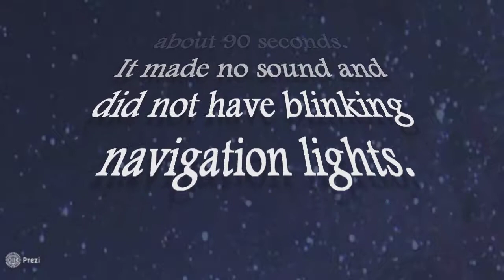17-024 Video Case Summary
A nocturnal light sighting that API was able to identify. This short video shows how.